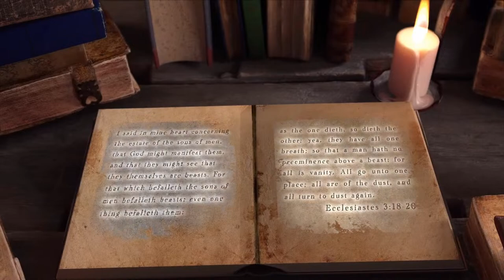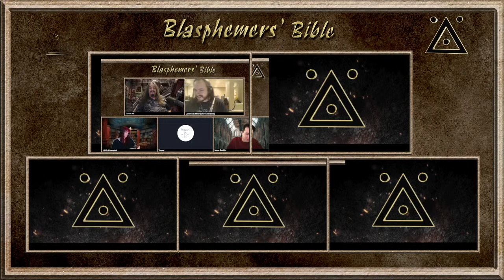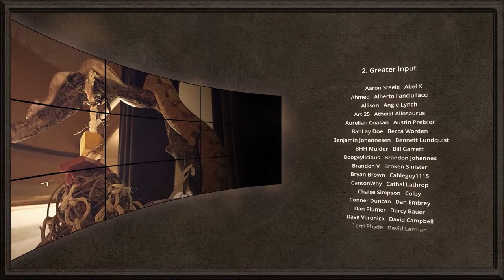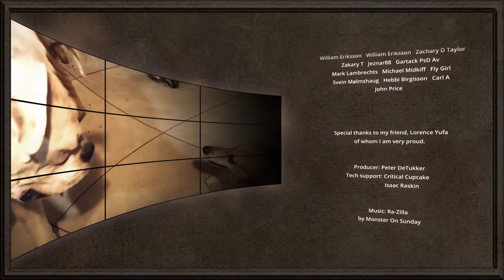Blasphemers Bible - Judges 5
Here is Tomer's bibliography for Judges:
Traditional commentators at Sefaria.org and Mikraot Gedolot HaKeter including Rashi, David Kimhi, Gersonides, Joseph Kara, Joseph Ibn Caspi, Isaiah di Trani, and Isaac Abravanel.
Other Jewish texts at Sefaria.org.

General commentaries:
Amit, Y., "Mikra LeYisra'el – Shoftim" [A Bible Commentary For Israel – Judges], Am Oved Publishers, Tel Aviv, 1991 [Hebrew].
Butler, TC., "Judges", Thomas Nelson, 2009.
Fernández-Marcos, N., "Biblia Hebraica Quinta – Judges", Deutsche Bibelgesellschaft, Stuttgart, 2011.
Franke, JR., "Ancient Christian Commentary on Scripture: Joshua, Judges, Ruth, 1-2 Samuel", InterVarsity Press, 2005.
Galil, G., (ed.) "Olam HaTanakh – Shoftim" [The World of The Bible – Judges], Divrey HaYamim, Tel Aviv, 2002 [Hebrew].
Nelson, RD., "Judges: A Critical & Rhetorical Commentary", T&T Clark, 2017.
Niditch, S., "Judges – A Commentary", Westminster John Knox, 2008.
Sasson, JM., "Judges 1-12", Yale University Press, 2014.
Smith, MS.; Bloch-Smith, E., "Judges 1 – A commentary on Judges 1:1-10:5", Fortress Press, 2021.

Early Translations:
Greenberg, G., Walter, DM., Kiraz, GA.,  Bali, J., "The Antioch Bible – The Syriac Peshitta Bible with English Translation – Judges", Gorgias Press, 2015.
Harrington, DJ., Saldarini, AJ., "The Aramaic Bible, Volume 10: Targum Jonathan of the Former Prophets", Liturgical Press, 1990.
Smelik, WF., "The Targum of Judges", E.J. Brill, Leiden, 1995.